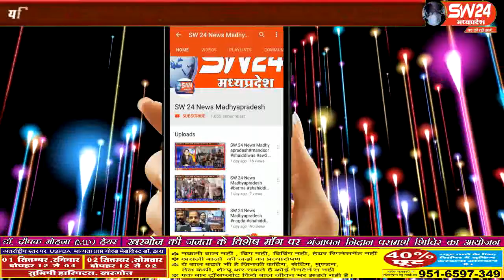sw24news nagalwadi, 1.09.2019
बड़वानी जिले के नागलवाड़ी में सीरवी समाज द्वारा आई माता के जन्मोत्सव पर माता की झांकी निकाली जिसमें इंदौर के ग्रुप द्वारा कृष्ण की झांकी बना कर नृत्य कियाsw24news